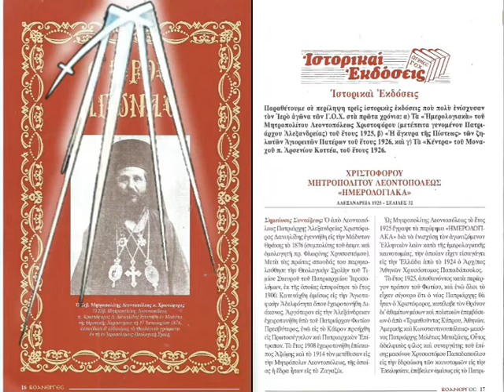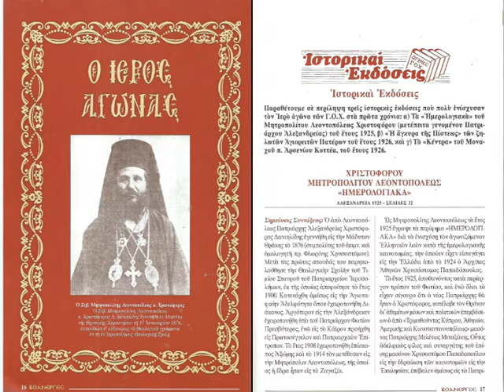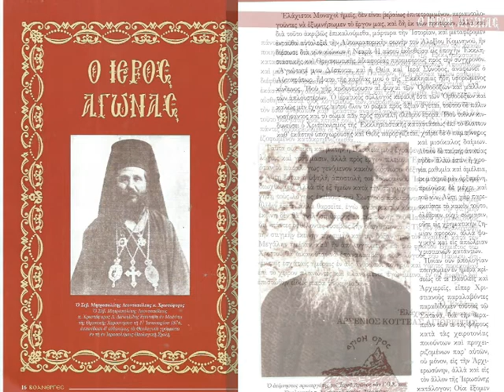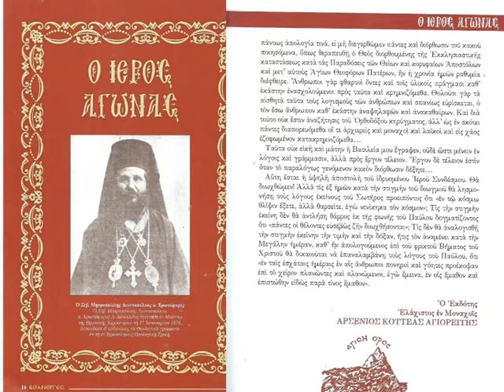17 ΓΟΧ ΕΠΙΣΤΟΛΕΣ ΛΕΟΝΤΟΥΠΟΛΕΩΣ ΧΡΙΣΤΟΦΟΡΟΣ 21 Τ 65